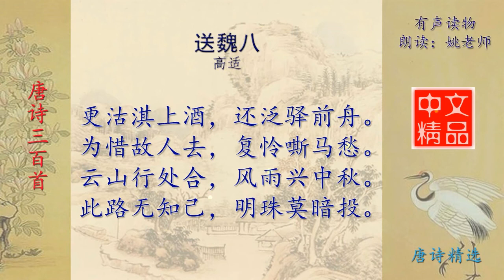送魏八 唐代 高适 唐诗三百首精选欣赏